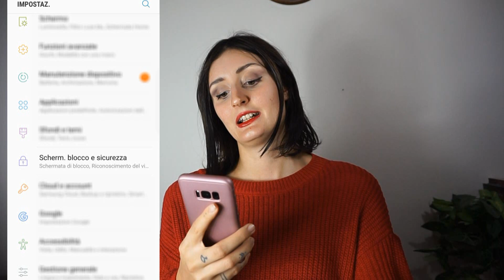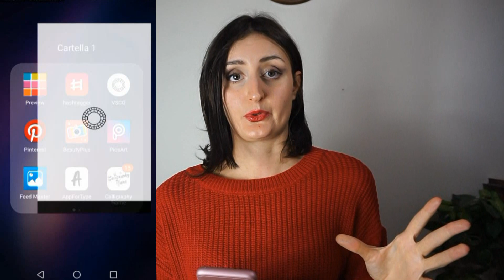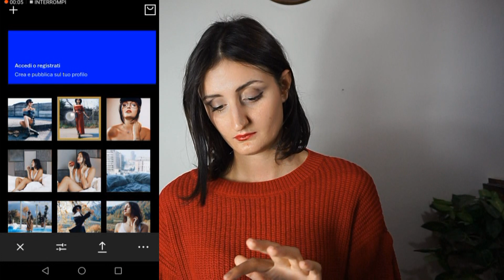FILTRI VSCO GRATIS: consigli utili su INSTAGRAM e come SCARICARE FILTRI VSCO GRATIS 📸 - Alice Cerea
Alice Cerea Vs. filtri vsco gratis

ATTENZIONE! I PRESET LIGHTROOM SONO DI GRAN LUNA MIGLIORI DI VSCO E QUI TROVATE I MIEI

Tutto quello che c'è da sapere per scaricare filtri vsco gratis, qualche trucco per utilizzare vsco cam e un piccolo accenno a instagram con un instagram tutorial utilissimo.

Qualche consiglio per il photo editing con vsco editing.

Grazie mille per le domande, i likes e tutto il supporto che mi date!

Cercherò di rispondere sempre a tutti i messaggi e le mail con consigli utili e molto altro ancora.

LASCIAMI UNA DOMANDA NEI COMMENTI E RISPONDERO' NEI PROSSIMI VIDEO!

Nuovo video ogni DOMENICA alle 10.00.

Alice Cerea è il canale Youtube collegato a htttp://babywhatsup.com, lifestyle blog creato nel 2013 da Alice Cerea tra i più seguiti in Italia e nel mondo.

In questi video cercherò di darvi consigli di stile, moda, make up e tendenze. Vi parlerò dei miei viaggi, farò moltissimi tutorial, haul, unboxing e video fitness.

Ti ho incuriosito? Seguimi anche sui social, siamo più di 350'000!

Sorridi, la vita è bella!